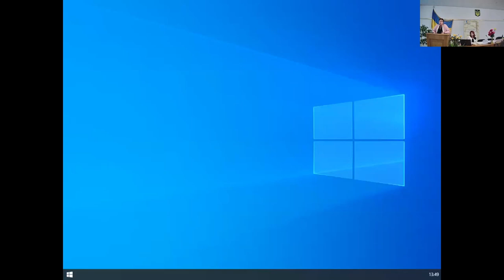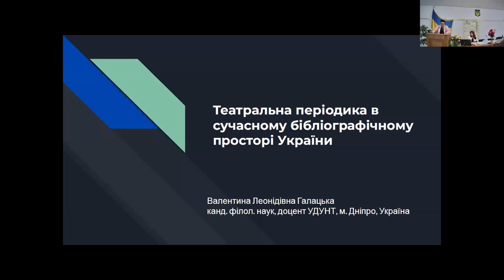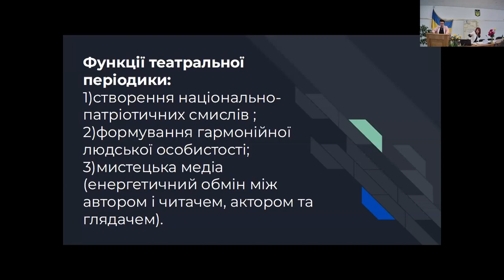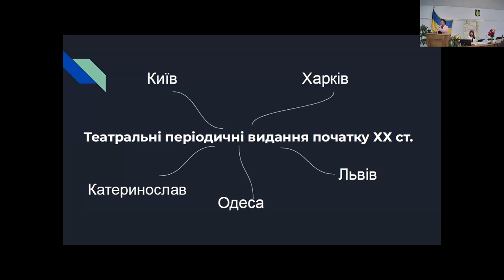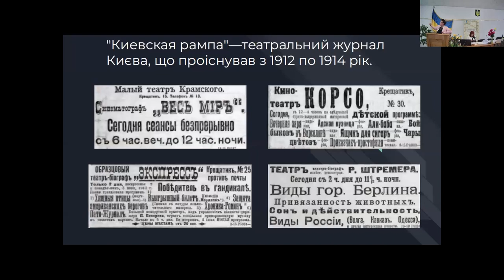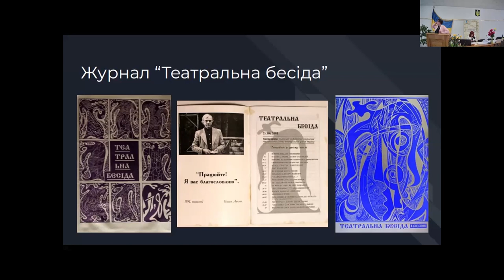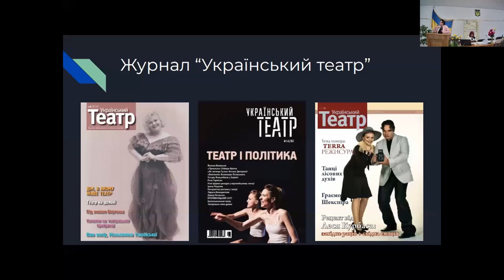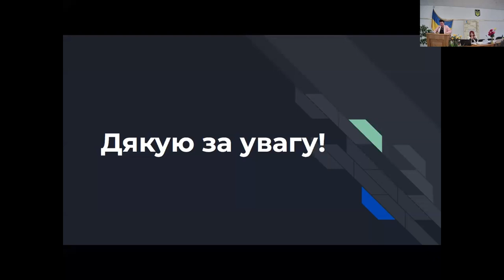UniLibNSD-2023. Галацька Валентина. Театральна періодика в сучасному бібліотечному просторі України.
Галацька Валентина
к.філол.н., доц., каф. Філології та перекладу, УДУНТ (м. Дніпро, Україна)
Театральна періодика в сучасному бібліотечному просторі України

Проаналізовано театральні періодичні видання України ХХ-ХХІ ст., які містяться у фондах бібліотек Києва, Дніпра, Львова, Харкова. Досліджена їхня роль у створенні соціокультурного простору України, жанрово-тематичний потенціал.